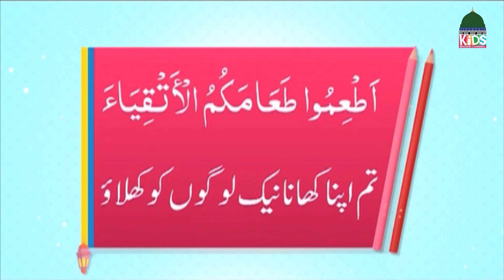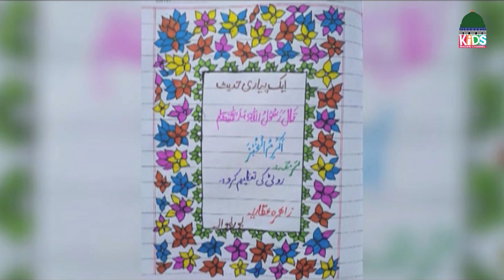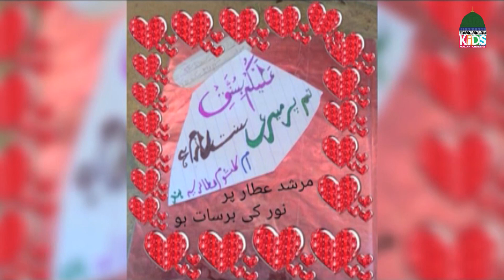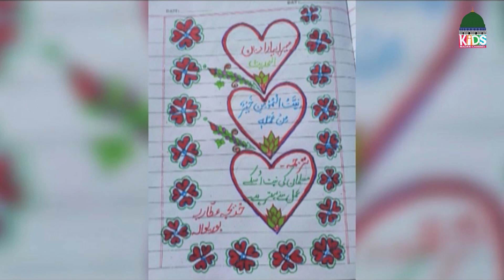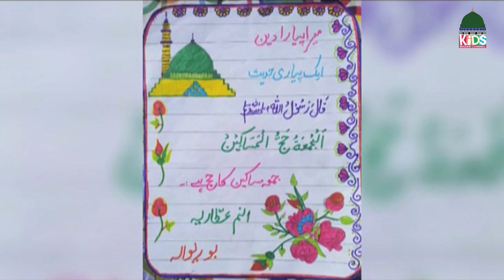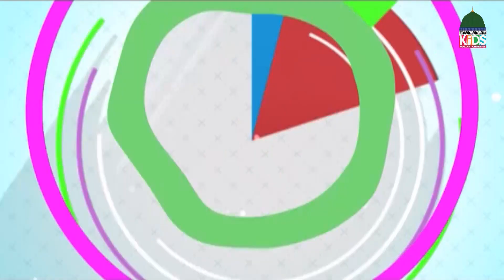Mera Piyara Deen EP#254 | Islamic Show For Kids | Kids Madani Channel